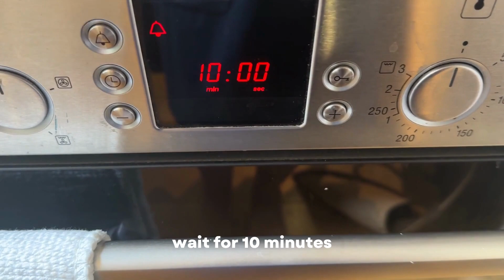Chocolate Raspberry Ice Cream recipe!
Whether you are a chocolate lover or a fan of raspberries, chocolate raspberry ice cream is sure to satisfy your sweet tooth! It’s a perfect combination!